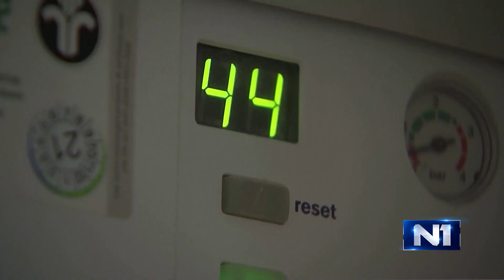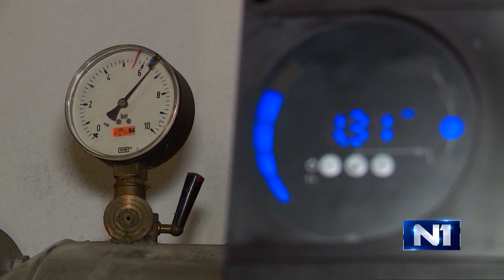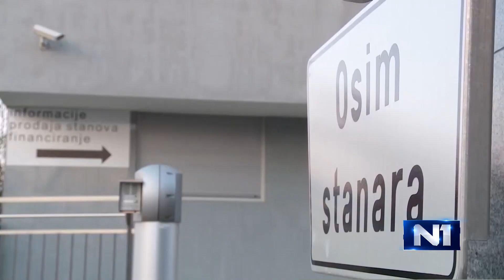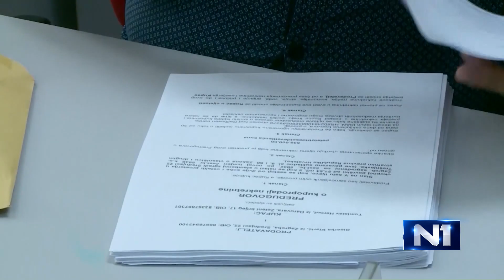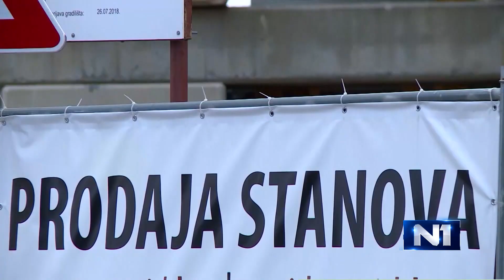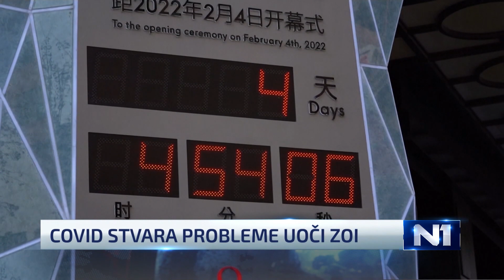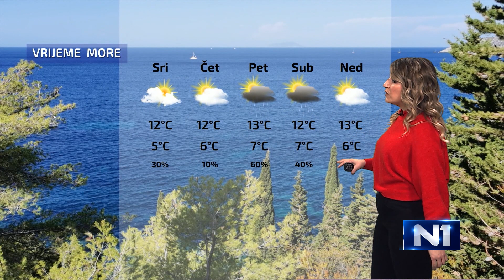Dnevnik u 18 /Zagreb/ 1.2.2022